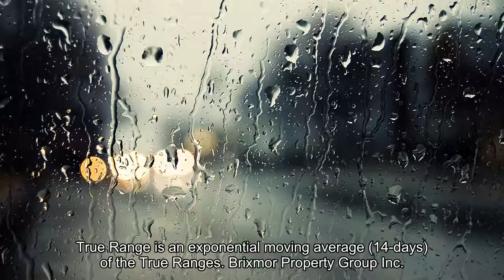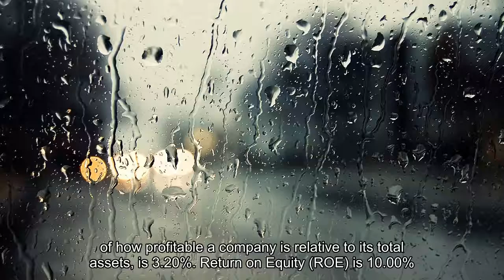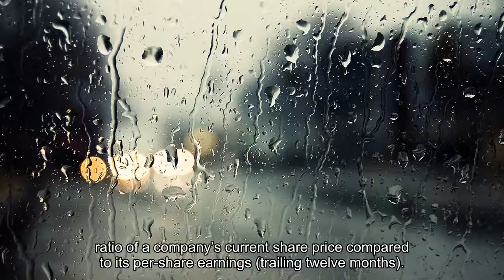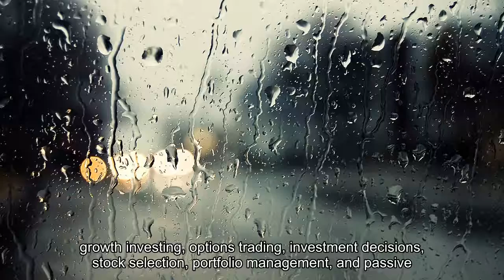Be careful Before to Invest in Stock: Brixmor Property Group Inc. (BRX)